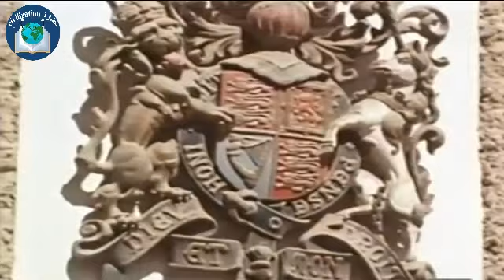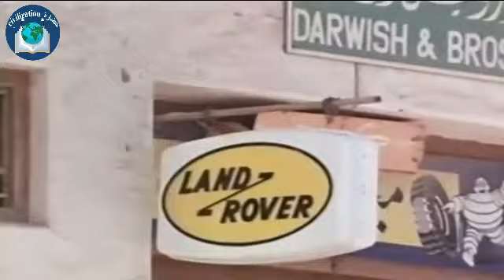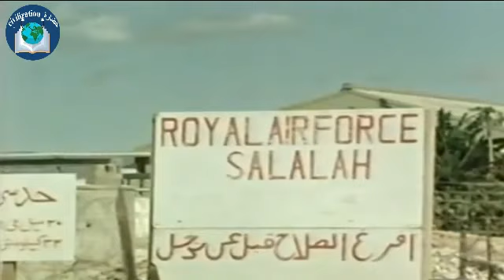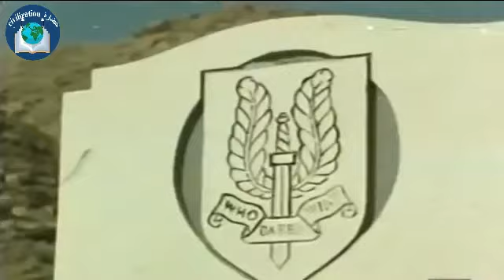ثورة ظفار 1972، مذيعة بريطانية في خط المواجهة للحرب من تصوير هيئة الإذاعية البريطانية، فماذا اكتشفت؟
التمرد_في_سلطنة_عُمان
ُُالمد_الشيوعي_والتمرد_في_سلطنة_عُمان